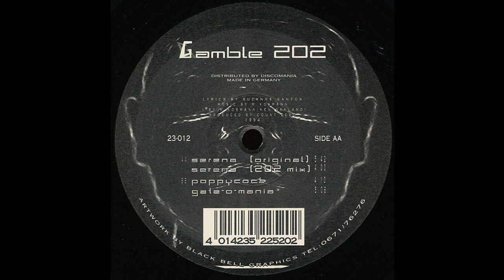Gamble 202 - Poppycock (Acid Trance 1994)